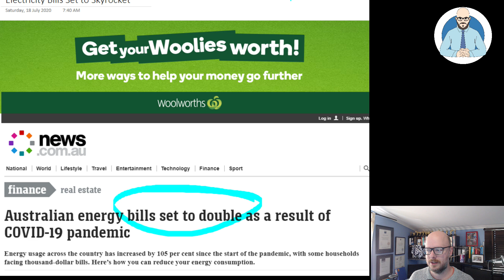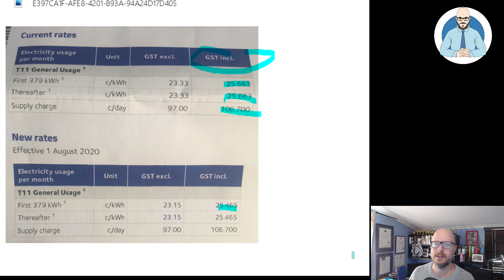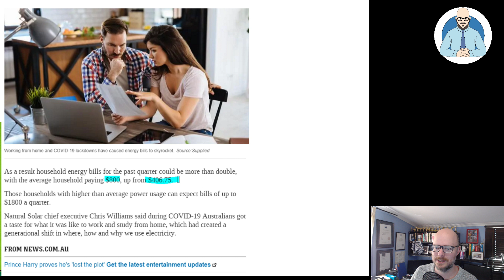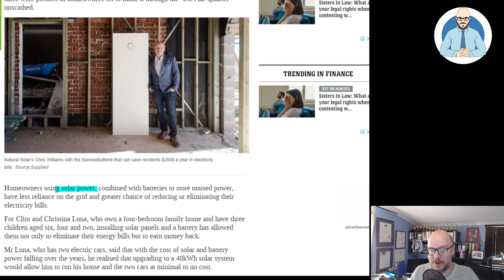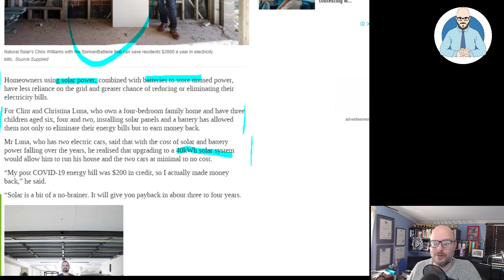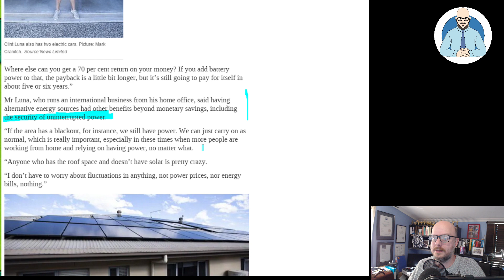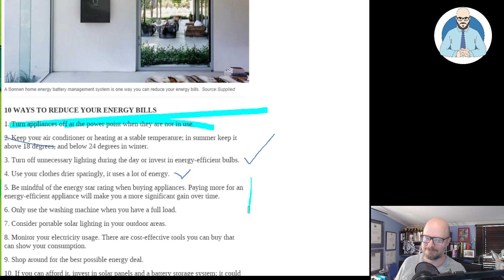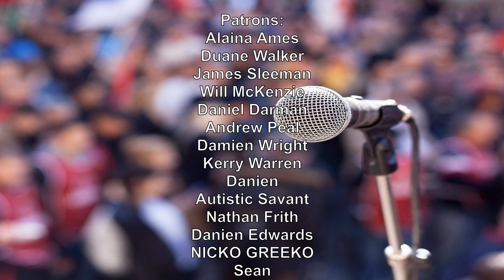Electricity Bills Set to Skyrocket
Apparently, our power bills are set to skyrocket. Look's like more advertising dressed up as news.

Why Buildings Stand Up
Why Buildings Fall Down Why Structures Fail
Great Streets
A Pattern Language

Heise Architecture
Our Architectural Practice.